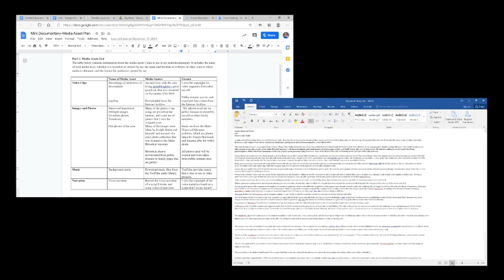Janet AECT Standard 2 Final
An excellent video representing the utilization of media to present different pedagogy for education.